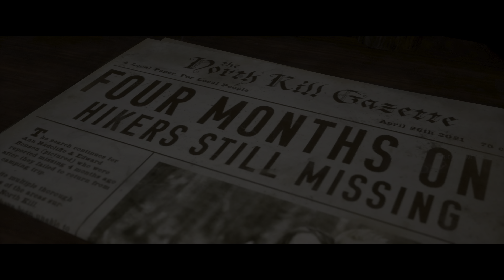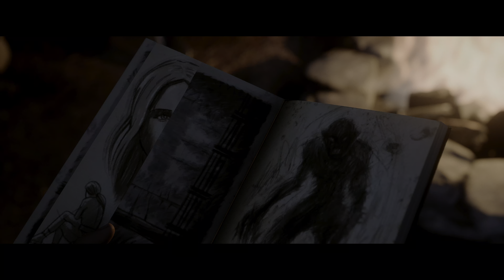The Quarry Pt. 6